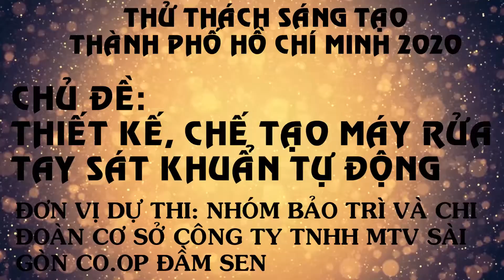C007 - Công ty TNHH MTV Sài Gòn Co.op Đầm Sen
📢Cuộc thi Thử thách sáng tạo - Chủ đề "Thiết kế, chế tạo máy rửa tay sát khuẩn tự động" thông báo thể lệ "BÌNH CHỌN CLIP ẤN TƯỢNG NHẤT"
👉Các clip gửi dự thi sẽ được đăng tải trên kênh youtube Khoa học trẻ TST
👉Sau đó, các clip sẽ được chia sẻ lên trang fanpage cuộc thi Sáng tạo Thanh thiếu nhi TP.HCM để bình chọn
💝Thể lệ bình chọn như sau:
👉Bước 1: Like trang fanpage cuộc thi Sáng tạo Thanh thiếu nhi TP.HCM;
👉Bước 2: Like và chia sẻ clip yêu thích nhất, Ban tổ chức sẽ căn cứ trên lượt like và lượt xem của từng clip để tính điểm, cách thức tính điểm như sau: 1 like = 1 điểm, 1 lượt xem = 1 điểm. Clip có tổng số điểm like và xem cao nhất được trao giải “Clip ấn tượng nhất”.
+ Thời gian thi “Clip ấn tượng nhất”: Từ ngày 08/6/2020 – 18/6/2020
+ Giải thưởng cho clip ấn tượng nhất:
01 clip có số điểm bình chọn cao nhất sẽ được đặc cách vào vòng Chung kết cuộc thi, Giấy chứng nhận và tiền thưởng 1,000,000 VNĐ. Điểm bình chọn chiếm 20% số điểm vòng Chung kết cuộc thi.
Lưu ý: Tên clip sẽ theo Mã đội thi. Để xem thông tin mã đội thi và thông tin cụ thể các vòng thi, các đội thi vui lòng vào link sau